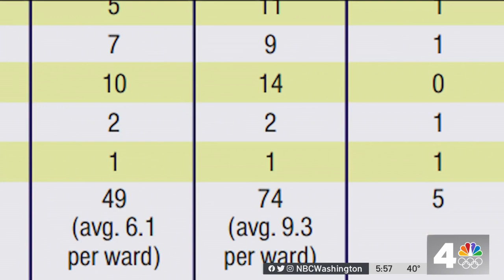DC Works to Get Grocery Stores in Underserved Neighborhoods | NBC4 Washington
D.C.’s mayor is pledging tens of millions of dollars in an initiative to attract business owners to open grocery stores in underserved areas of the city, specifically in Wards 7 and 8. News4’s Mark Segraves reports.